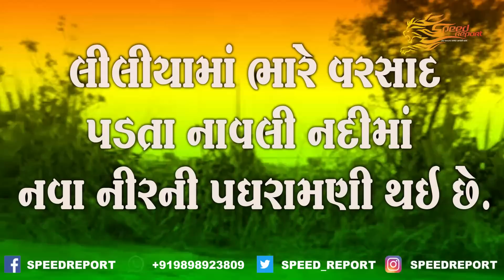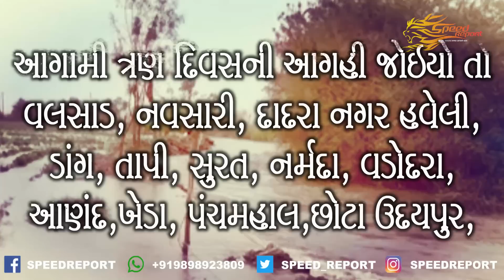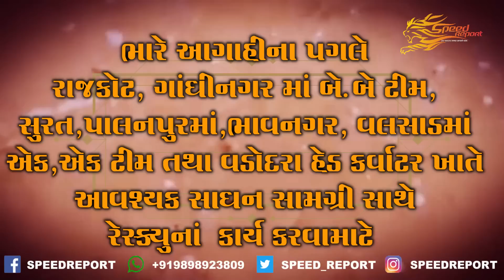Speed Report | રાજ્યમાં 48 કલાક માટે હવામાન વિભાગે કરી અતિભારે વરસાદની આગાહી, ક્યાં થશે વરસાદ? જુઓ.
રાજ્યમાં 48 કલાકમાં અતિભારે વરસાદની આગાહી
શુક્રવારે રાજ્યમાં મેઘમહેર યથાવત્ રહી છે, સવારે છ વાગ્યાથી 12 વાગ્યા સુધી રાજ્યના 52 તાલુકામાં વરસાદ નોંધાયો છે. કલાકમાં ભારેથી અતિભારે વરસાદ પડવાની આગાહી વ્યક્ત કરવામાં આવી છે. આ સમયગાળા દરમિયાન મધ્ય ગુજરાત અને દક્ષિણ ગુજરાતમાં ભારે વરસાદ પડી શકે છે. જ્યારે સૌરાષ્ટ્રના કેટલાક વિસ્તારોમાં પણ સારો વરસાદ પડી શકે છે. અમદાવાદ શહેરમાં સામાન્યથી મધ્યમ વરસાદ પડવાની આગાહી પણ વ્યક્ત કરવામાં આવી છે.
આ વિસ્તારોમાં વરસાદની આગાહી

ખાસ કરીને મધ્ય અને દક્ષિણ ગુજરાતના વલસાડ, નવસારી, દાદરાનગર ડવેલી, ડાંગ, તાપી, સુરત, નર્મદા, બરોડા, આણંદ, ખંડા, પંચમહાલ, છોટાઉદેપુરમાં ભારેથી અતિભારે વરસાદ પડી શકે છે. સૌરાષ્ટ્રમાં ગીર-સોમનાથ, અમરેલી, ભાવનગર અને દીવ વિસ્તારમાં સારો વરસાદ પડશે.શુક્રવારે રાજ્યમાં મેઘમહેર યથાવત્, શુક્રવારે રાજ્યમાં મેઘમહેર યથાવત્ રહી છે. સવારે છ વાગ્યાથી 12 વાગ્યા સુધી રાજ્યના 52 તાલુકામાં વરસાદ નોંધાયો છે. જેમાં સૌથી વધારે વરસાદ વડોદરાના કરજણમાં નોંધાયો છે.
રાજકોટ અને ગાંઘીનગરમાં બે, સુરત, ભાવનગર, પાલનપુર, વલસાડમાં એક ટીમ વડોદરા હેડક્વાર્ટર ખાતે NDRFની 7 ટીમો રાખવામાં આવી છે.

Hello Friends,
Speed Report News provide a useful information via YouTube,So please
If you have any information kindly contact
Team:
Nilesh Shishangiya-Sanjay Shah

© All Copyrights Reserved With Speed Report News
⌘ हमारे ब्लोग पर हमे फोलो करे।

    स्पीड रिपोर्ट अब सोसीयल मीडीया के हर माध्यम से आपतक न्युज पहुचाता
     रहेगा।

⌘ हमारी यु ट्यूब चैनल "स्पीड रिपोर्ट" को सबस्क्राईब करें।

⌘ हमारी फूड यू ट्यूब चैनल "कटक बटक" को सबस्क्राईब करें।

⌘ इंस्टाग्राम पर हमे फोलो करे।

⌘ वाट्सअप से हमारे साथ जुडे।

धन्यवाद।